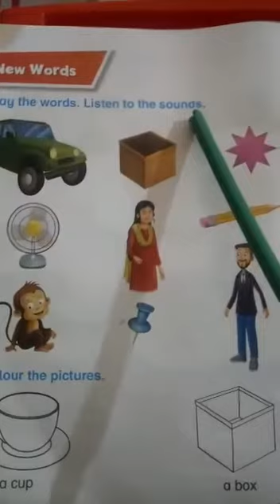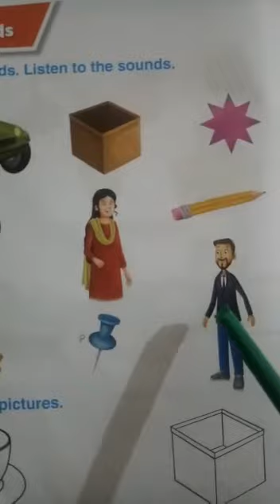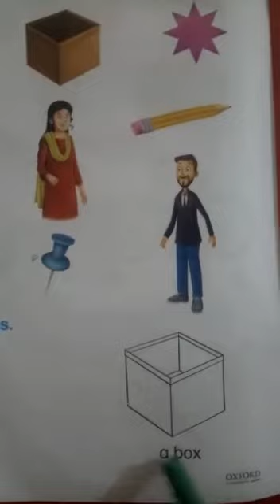Class:M.Senior | Subject: English | Reading Work | Lecture # 1 | Trends High School